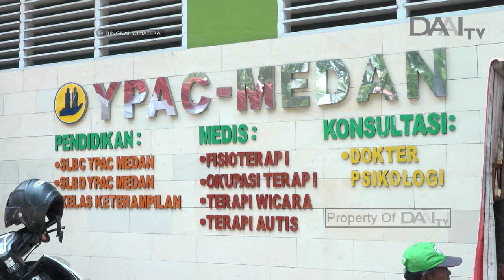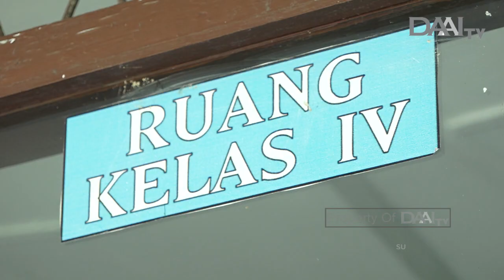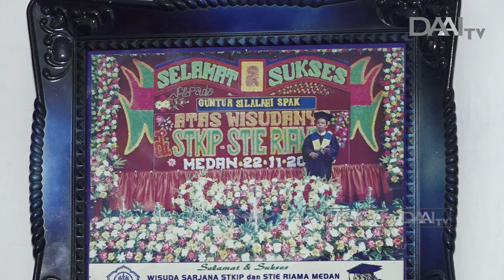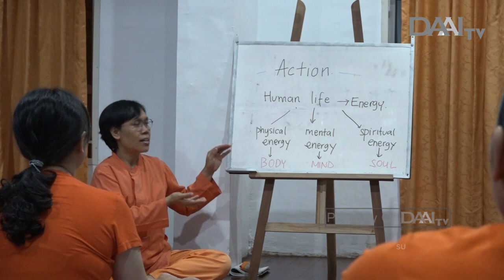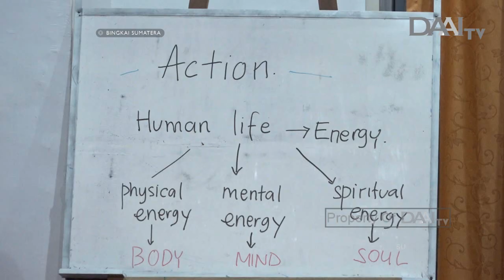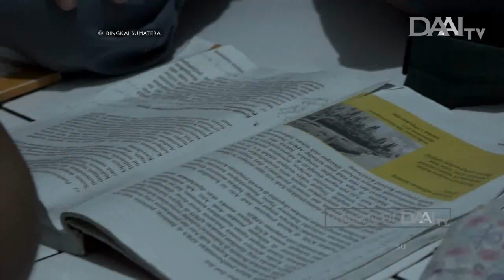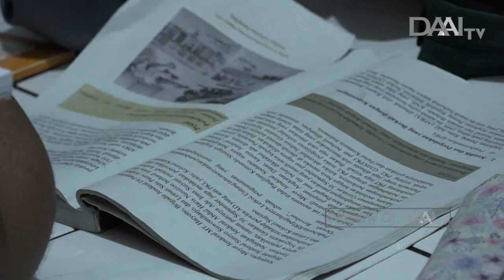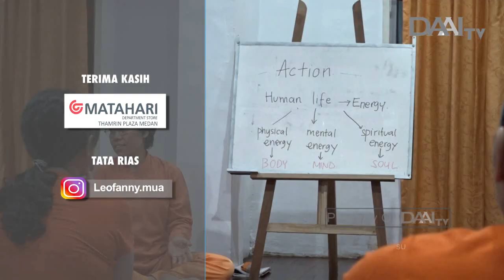Bingkai Sumatera | Episode 644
Dalam episode ini, kami menyajikan liputan menarik dan menginspirasi tentang Keberagaman suku, budaya dan agama di kota Medan yang sudah ditanamkan sejak dini kepada anak-anak, seperti yang dilakukan oleh sekolah Sultan Iskandar Muda.

Masih tentang anak-anak, Yayasan Pendidikan Anak Cacat atau YPAC Medan, menghadirkan metode terapi air yang disebut hidroterapi untuk melatih tumbuh kembang anak-anak didik istimewa mereka.

Selain murid-murid istimewa YPAC, kami juga menyajikan kisah inspiratif seorang guru penyandang tunanetra yang mengabdikan diri selama 23 tahun untuk mendidik anak-anak di Yayasan Pendidikan Tunanetra atau YAPENTRA.

Ada juga kisah guru inspiratif lainnya bernama Didi Ananda Shubada yang mengabdikan dirinya menjadi guru spiritual dan membantu orang lain secara moril kepada masyarakat melalui yoga serta meditasi.

Tayang Senin, 18 November 2019